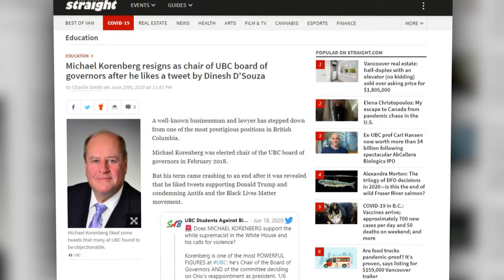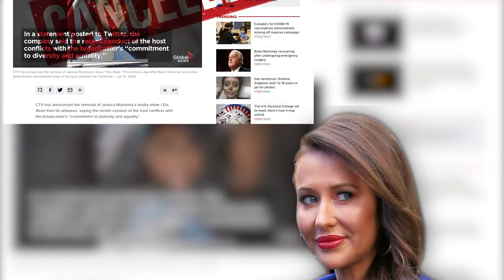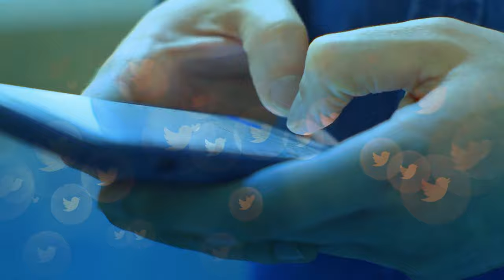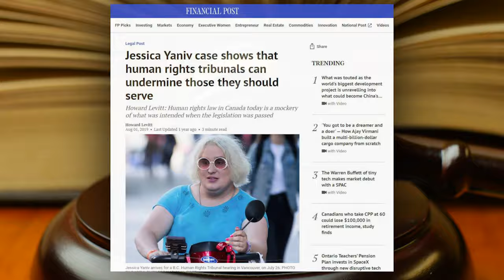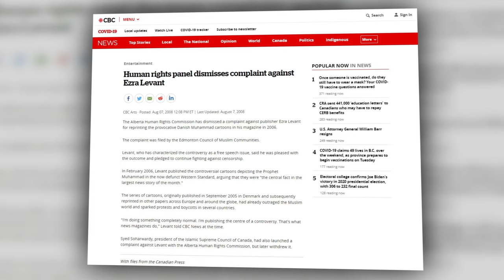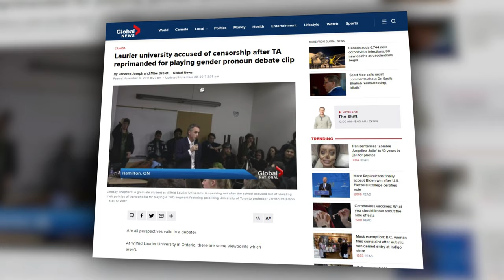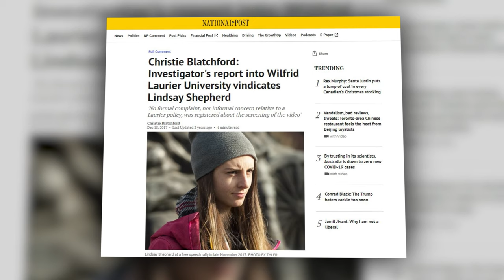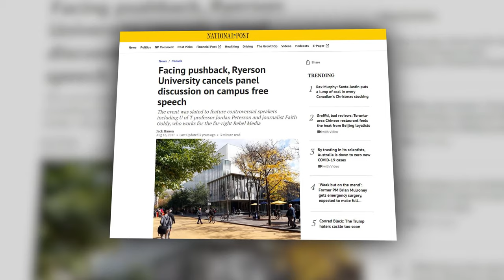The Rise of Cancel Culture in Canada | Politics Explained Ep. 4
Don Cherry, Jordan Peterson, Rex Murphy … the list of Canadians targeted for cancellation grows longer by the day.

But has “cancel culture” in Canada gone too far?

And is this small but powerful mob and their perpetual crusade for moral conformity, at odds with Canada’s values of free speech and free expression?

New episodes of Politics: Explained are released every Tuesday at 6PM (PST).